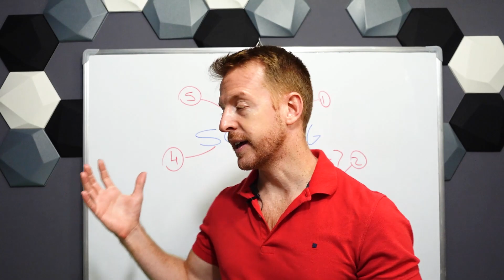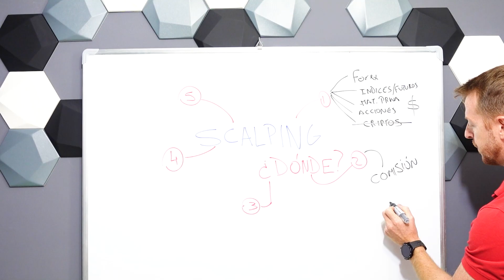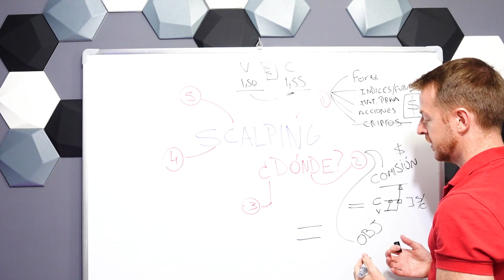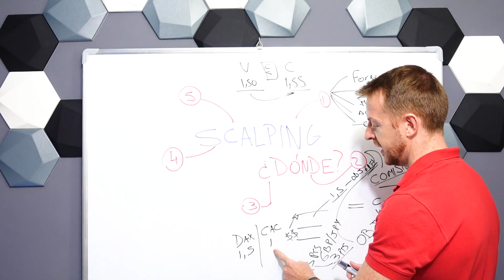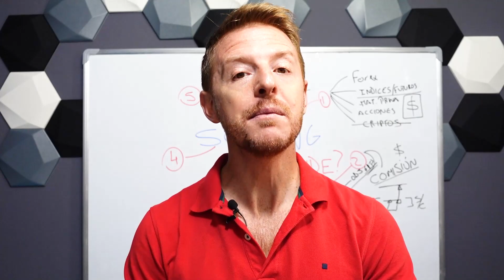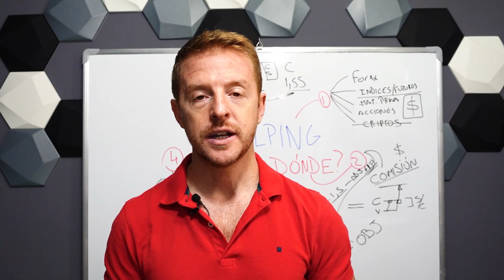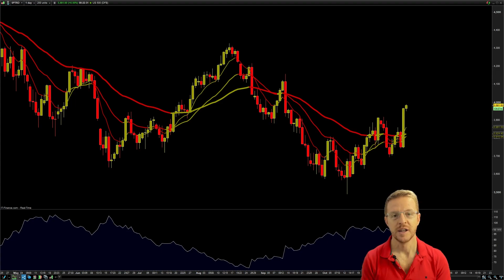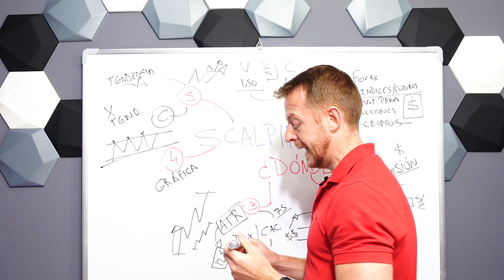¿Cuál es el mejor momento para hacer scalping? | 5 claves para conseguir la rentabilidad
El scalping es probablemente el mejor estilo de trading porque es el único que te permite hacer crecer tu cuenta en poco tiempo y con resultados ilimitados.

Pero hay algunas cosas que debes saber para hacer scalping de la manera correcta. Por eso en este video recorreremos 5 claves para conseguir la rentabilidad y avanzar hacia tus objetivos.

Así que si te interesa el scalping y estás buscando aprender más al respecto, quédate en este video hasta el final y sácale el máximo provecho.

Soy Federico Bustos, Trader & Coach Profesional. Fundé Komtu Trading para ayudarte a empezar desde cero en el mundo del trading, desarrollar tu máximo potencial y vencer tus inseguridades y a mejorar tu análisis. Puedas aprender paso a paso a invertir en los mercados y lograr los objetivos que siempre te planteaste. En tus manos está la decisión de darle un giro de 180 grados a tu vida. Si yo pude lograrlo, tú también puedes.
Si estás interesado en aprender sobre Inversión y Trading, este libro es para ti. ¿De verdad quieres aprender a invertir profesionalmente?